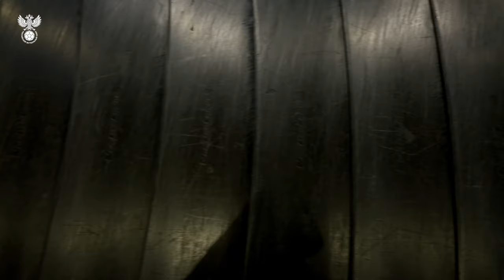Сборы. День 1. Приезд команды в Турцию, рисунки Петровой и тренировка на закате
Наши девчата начали подготовку к матчам в Турции. Чем занимались футболистки во время полёта, как прошли первые тренировки и что обсуждали девчонки – смотрите в первом выпуске дневника сборов!

Реклама. ООО «Стом». ИНН: 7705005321, erid: 2Vtzqw9bxif